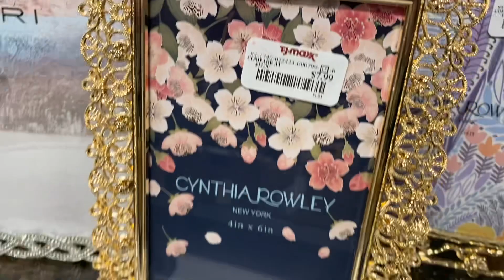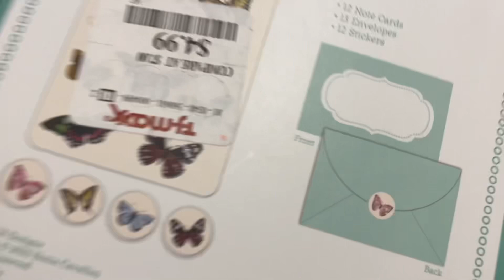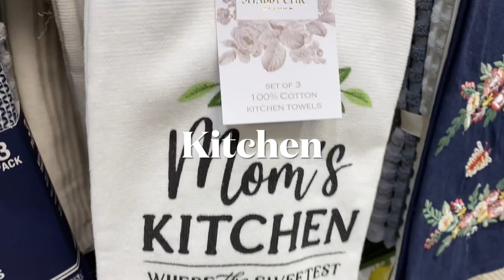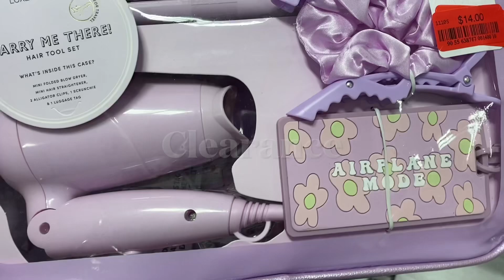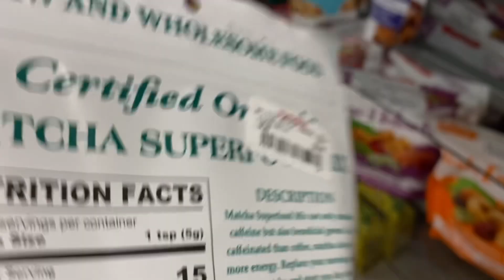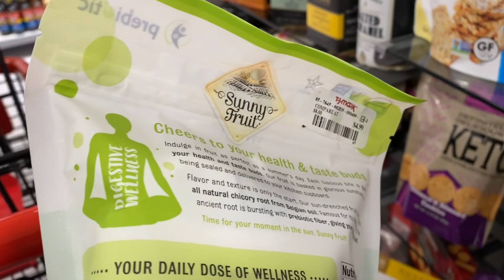TJ Maxx / Shop With Me / Home Decor / Kitchen / Apparel / clearance / Wellness